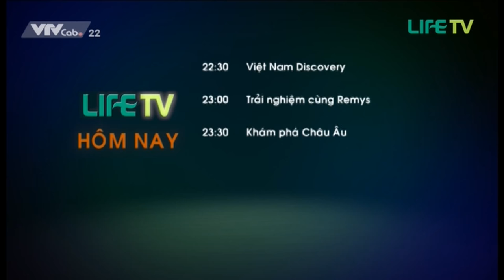VTVCab 22 - LIFE TV - GTCT BUỔI TRƯA